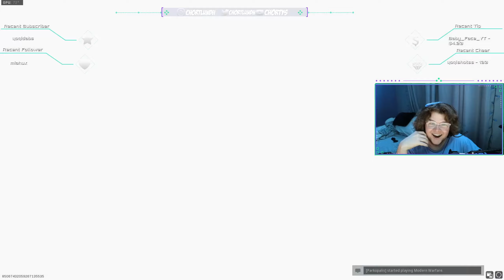My BEST Warzone Game on Modern Warfare (Modern warfare Highlights)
Hey!

If you enjoyed it be sure to sub or whatever you want.
Or feel should happen lol.

Wanna see what i'm doing? HERE!
Add me on snap: chortyshorty